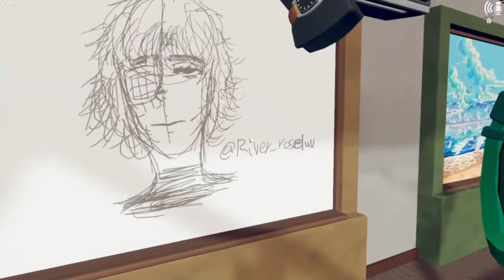Rec Room Trollz pt.8